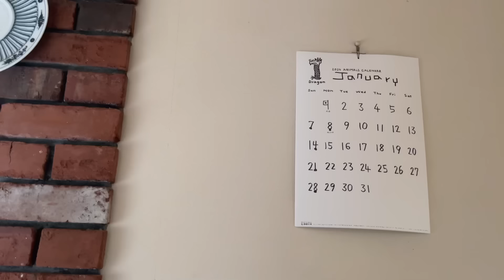【終の棲家】子供が巣立った後の一軒家。住み続けますか？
人生は選択の連続ですよね。
子供が巣立った後は、夫婦2人暮らし。
家もメンテナンスが必要な時期になります。
これから先、持ち家に住み続けますか？

私はもうすぐ還暦パート主婦です。
平凡な日常を面白おかしく投稿しています。
クスッと笑っていただけたら嬉しいです☺️